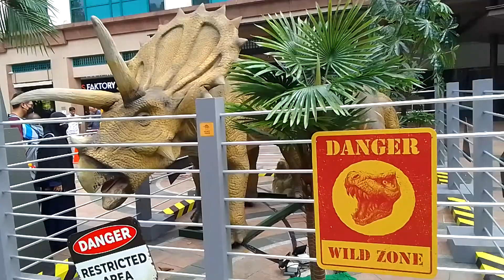Dinosaurs in Singapore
Recreation of Jurassic Park